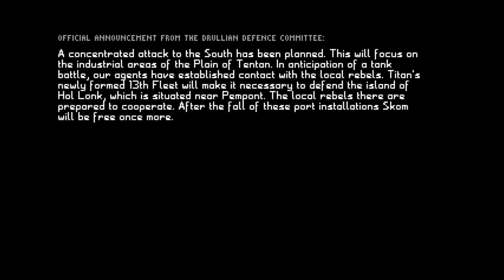Battle Isle 2 - Mission 7 Part 1/3 ( Playthrough )